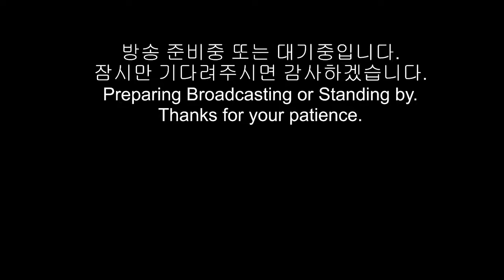9/14 다녀왔습니다! I'm back! VRChat LowPolyKon Kon chan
[Source of BGM]
DOVA-SYNDROME

[3D Model]
3D Model is based on Kon_chan(LowPoly-Kon)